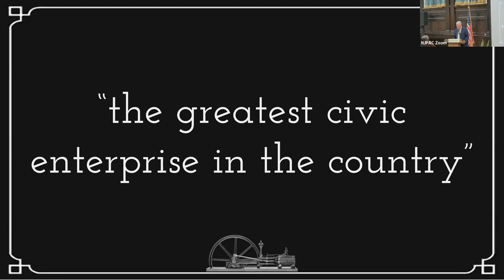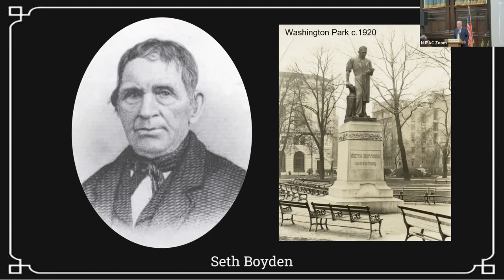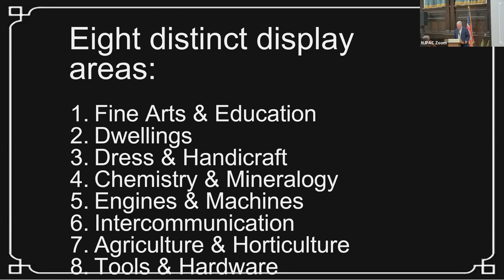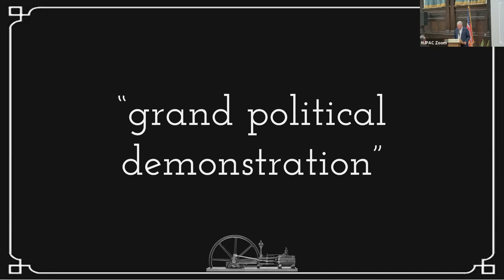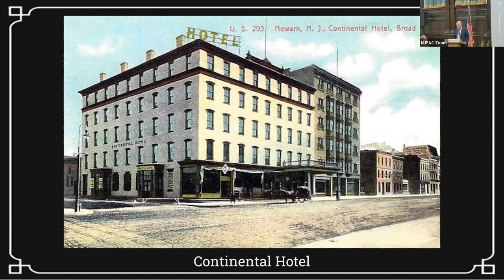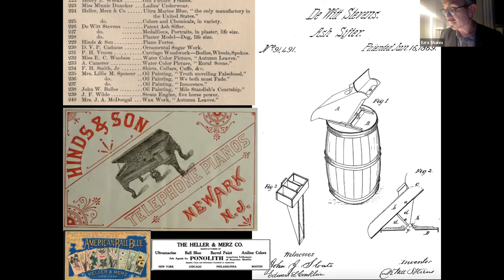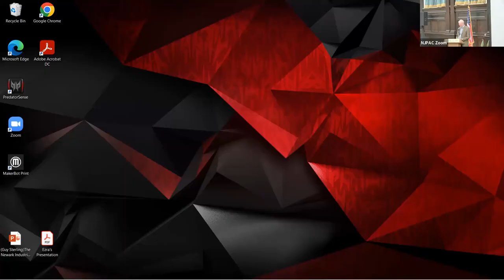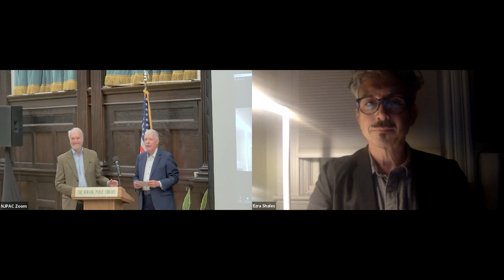Made in Newark: The Newark Industrial Exhibition of 1872 - Sept 22, 2022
Newark Public Library, Centennial Hall, 2nd floor

Presenters: Guy Sterling and Ezra Shales